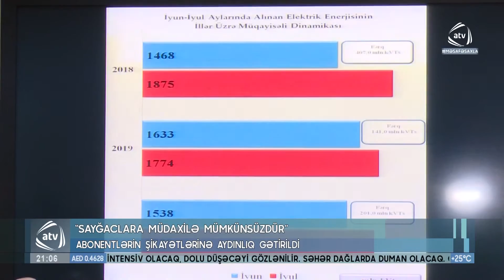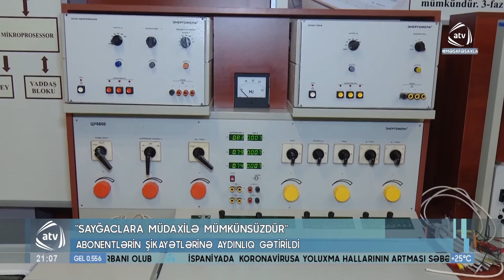Sayğaclara müdaxilə mümkünsüzdür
Son vaxtlar sosial şəbəkələrdə iyul ayı üzrə enerji sərfiyyatının artıq olması ilə bağlı əksər abonentlər şikayət edir. Əsas məsələ digər aylarla müqayisədə məhz ötən ay enerji sərfiyyatında qeydə alınan artım olub. Bu və digər suallara bu gün Azərişıq ASC-də  keçirilən  mətbuat konfransında aydınlıq gətirilib.